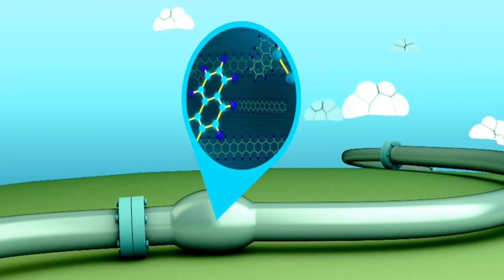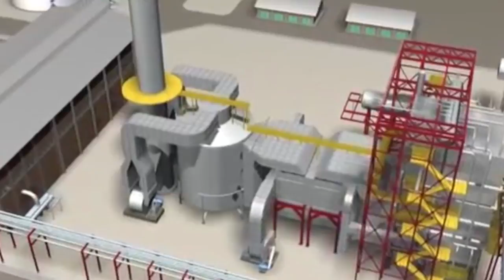NICOLAITA CENTENARIO USO DE ENERGÌA ALTERNATIVA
El Doctor Ezequiel Santibañez nos habla respecto al uso de energías alternativas contra el uso de hidrocarburos que dañan el ambiente y se convierten en un elemento que se reduce en existencia.